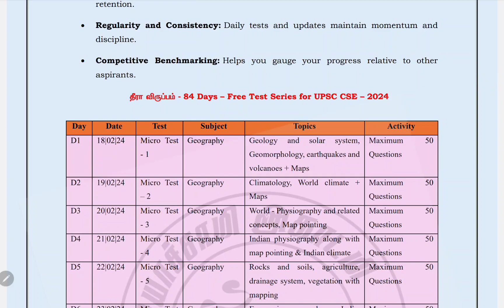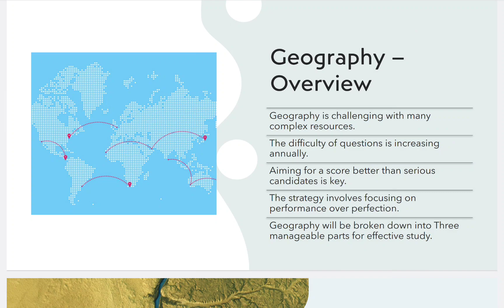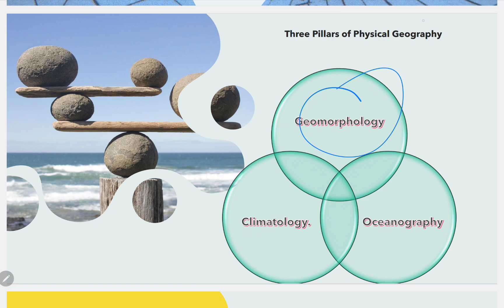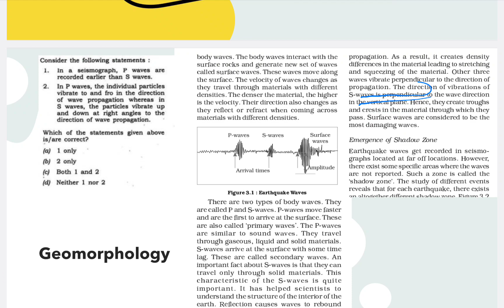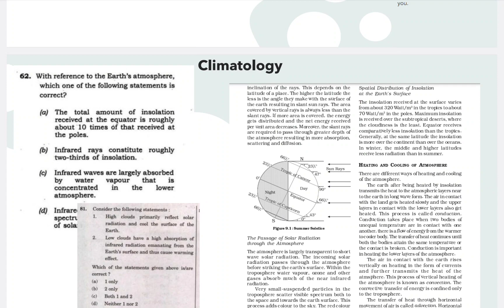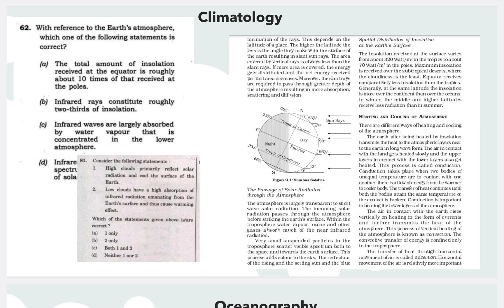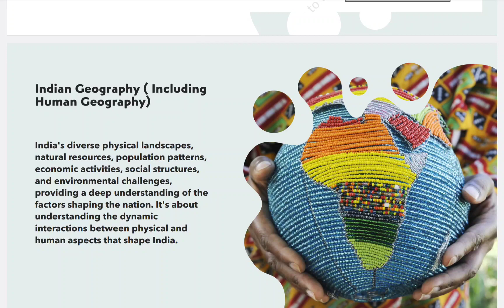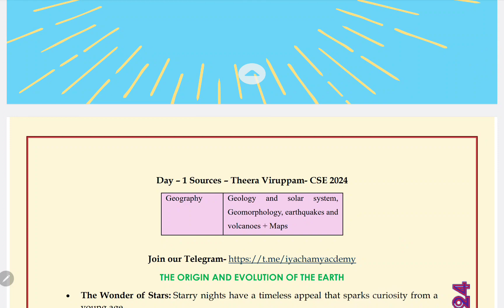Winning Strategy - Geography for UPSC Prelims | Theera Viruppam 2024 Free UPSC Test Series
Struggling with Geography? This series is your path to exam success! Dive into detailed explanations of Physical Geography, Indian Geography, Human Geography, and Mapping concepts. Get practical tips and proven strategies to boost your confidence and score higher.